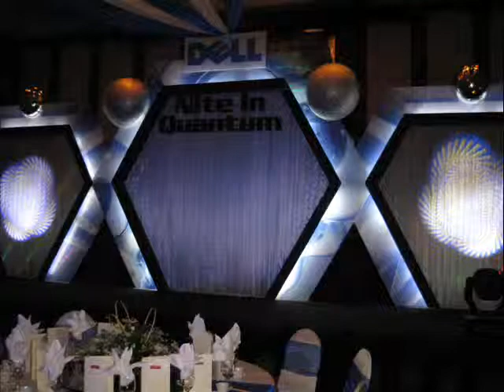Han Productions Profile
The slide show.